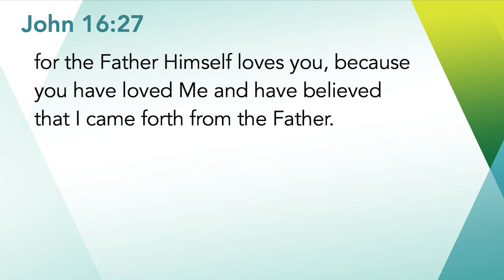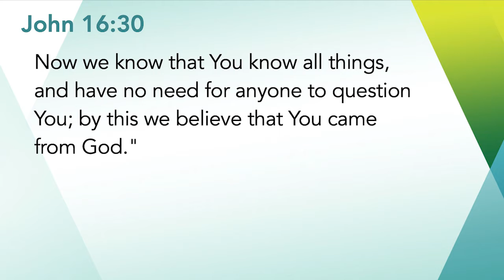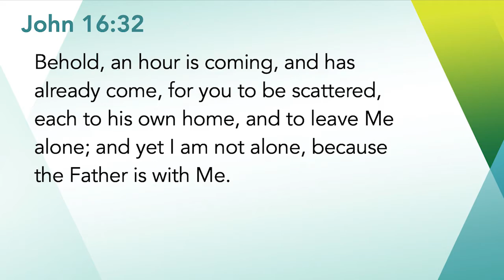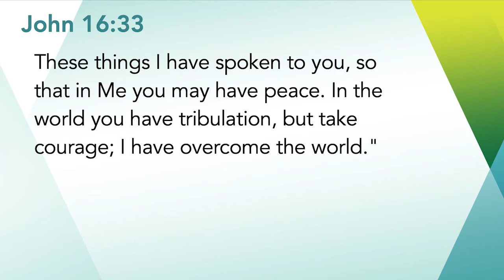Wednesday Night Bible Study - September 16, 2020